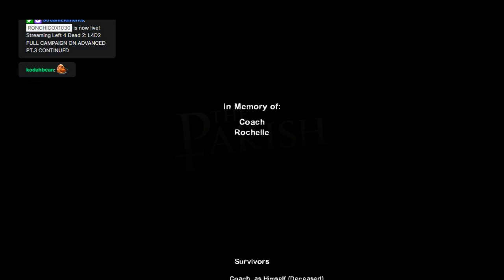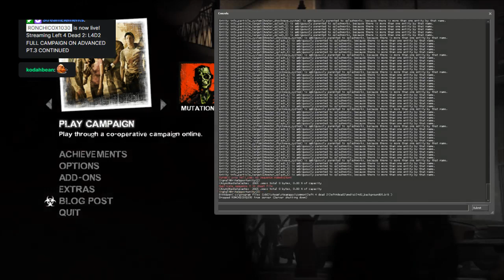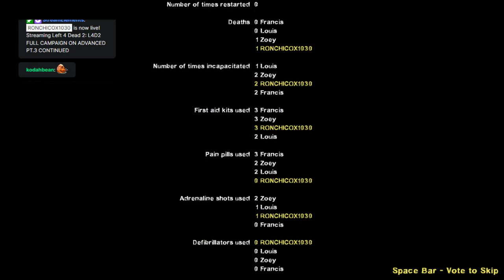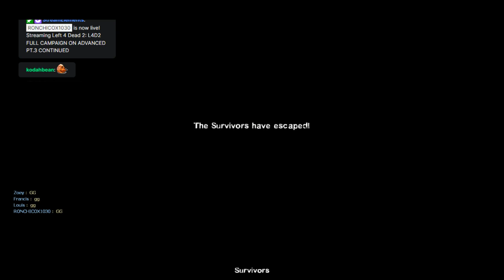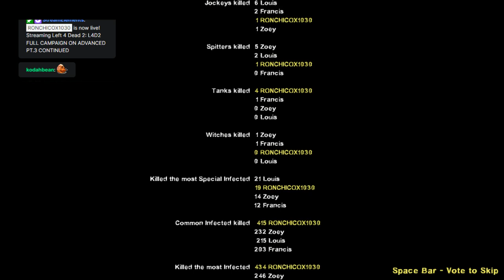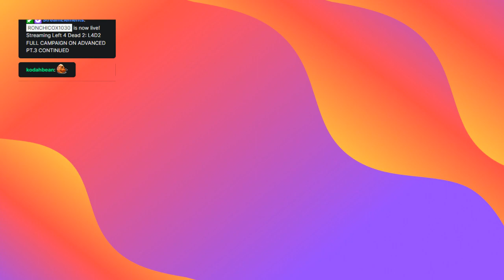L4D2 FULL CAMPAIGN ON ADVANCED PT.3 CONTINUED- FULL VOD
TWITCH.TV/RONCHI1030
FOR MORE MEMES AND FUTURE STREAM UPDATES :)